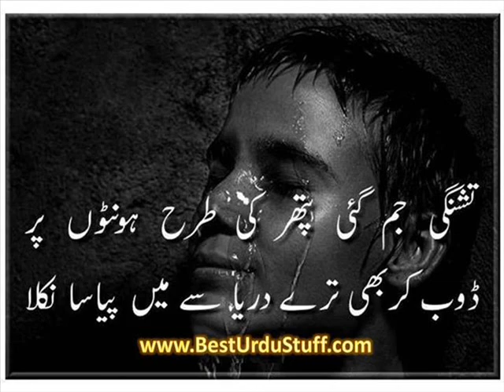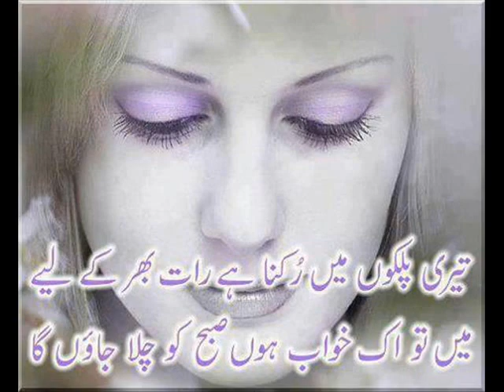Supardy khak kar dala the best two line urdu poetry